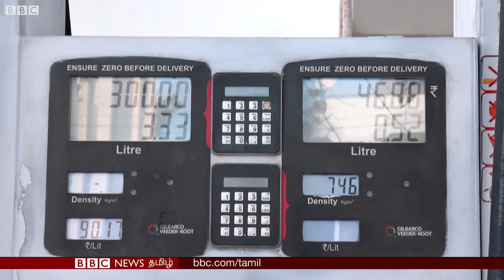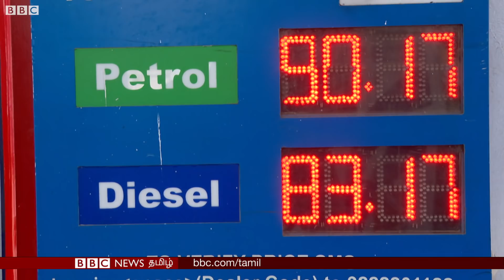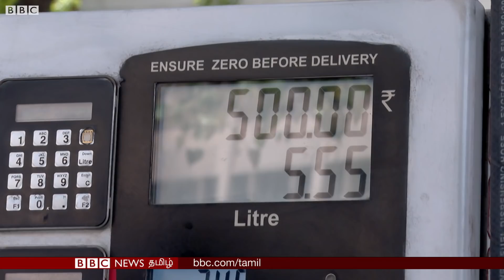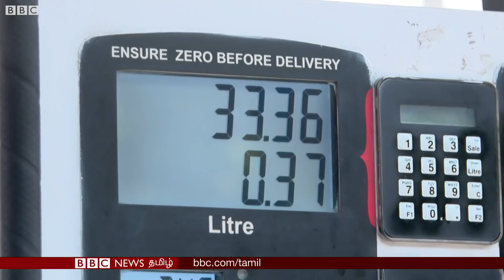'Full salaryயும் பெட்ரோல்க்கு குடுத்துட்டு எப்படி சாப்பட்றது?' | Petrol Price Rs.90/- in Chennai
சென்னையில் பெட்ரோல் விலை 90 ரூபாயை தாண்டியது - பொதுமக்கள் கருத்து என்ன?

BBC Indian Sportswoman of the Year: உங்களுக்கு விருப்பமான வீராங்கனைக்கு வாக்களிக்க கீழ்காணும் இணைய பக்கத்தை சொடுக்கவும்